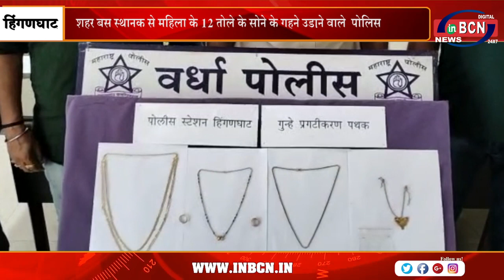शहर बस स्थानक से महिलाके १२ तोले के सोने के गहने उड़ाने वाले पोलिस हिरासत में | INBCN NEWS